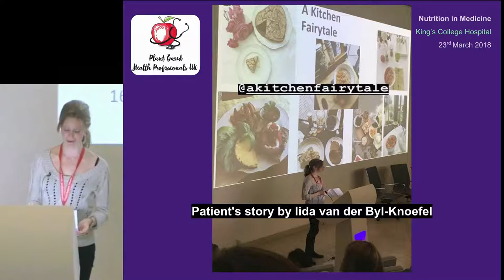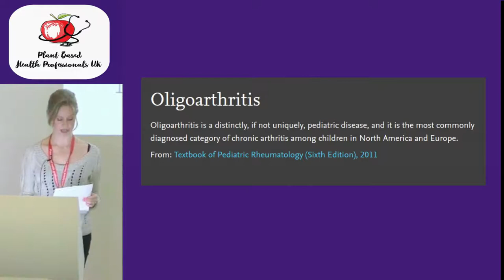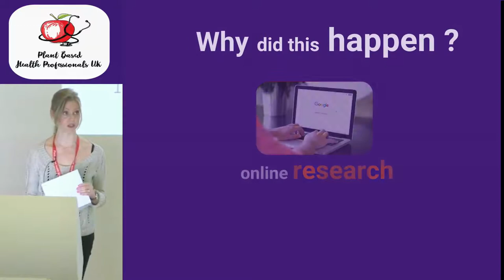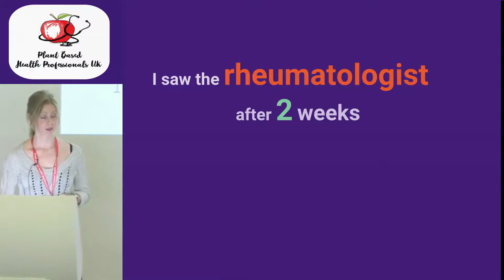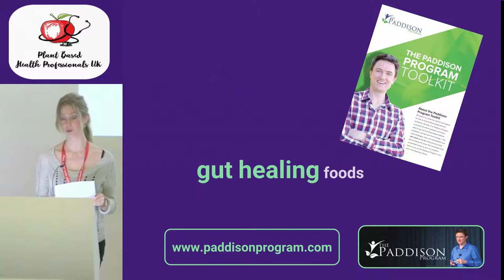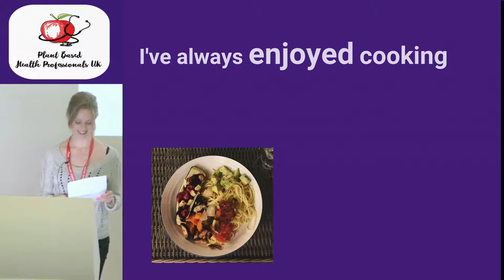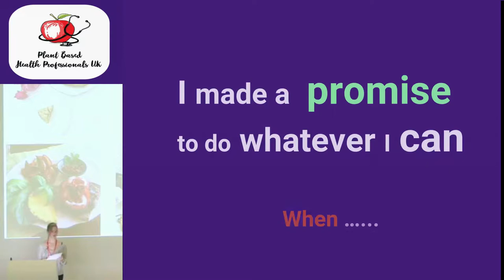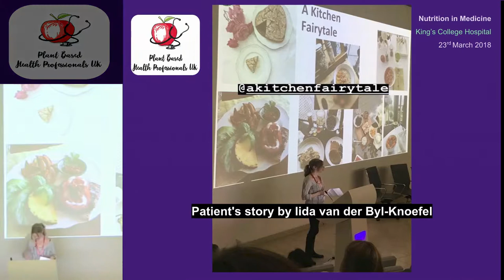Reversing Inflammatory Arthritis with a Plant-Based Diet through the Paddison Program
My story on how I reversed the symptoms of inflammatory arthritis through the Paddison Program given on 23 March 2018 at the Nutrition in Medicine Conference at King’s College Hospital, London.

My plant-based, no-oil cookbook ‘A Kitchen Fairytale’ will be published by Hammersmith Books in September 2018.

The Paddison Program for Rheumatoid Arthritis - naturally helping to reverse the symptoms

The event was organised by Dr Shireen Kassam, PhD and Dr Tom Hubbard, MBBS, Bsc through Plant-Based Health Professionals